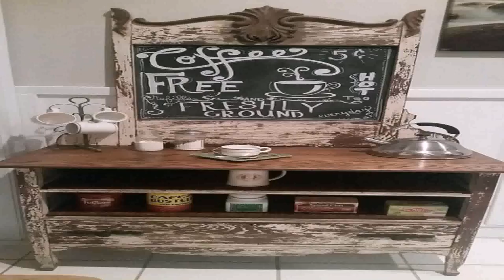Home Styles Arts And Crafts Bakers Rack (see description) (see description)